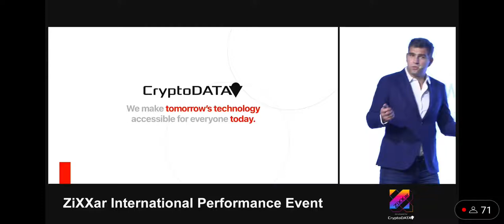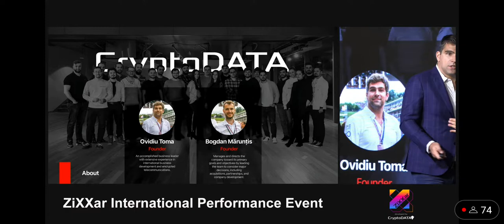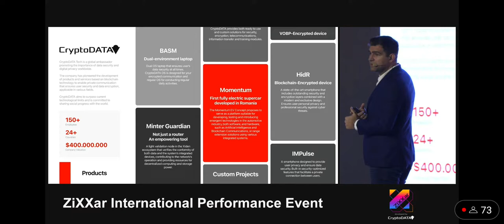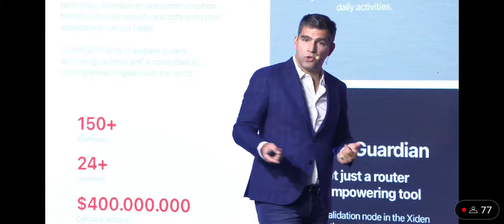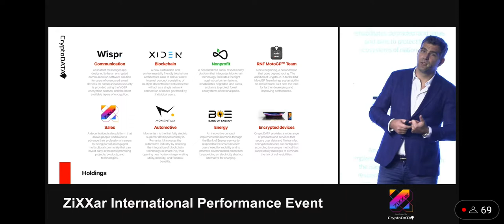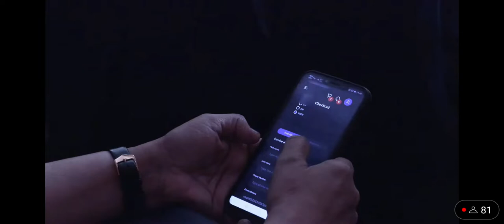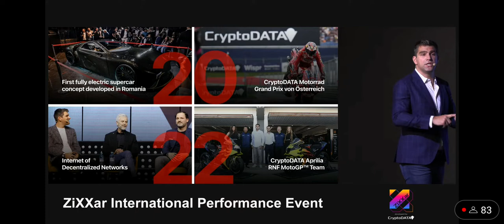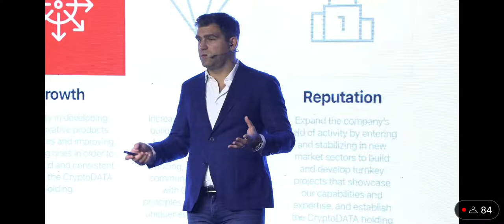Zixxar Xiden Cryptodata profile explained by our CEO of Cryptodata OVIDIU TOMA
Our CEO OVIDIU TOMA explains about Cryptodata Technology and Xiden Blockchain and Zixxar Opportunity. Xiden is a  Internet of Decentralized Networks An open-source system that will provide a secure and permanent internet connection for worldwide users regardless of their location or device.

The Biggest Earning Opportunity in the World.

ALL INDIA PROMOTOR :
NAVIN BHASME
NAGPUR OFFICE : HIRAI VIHAR, 4th Floor, Manewada Ring Road, Near Tapasya Vidhyalaya,
Opp. Go Gas Petrol Pump,Nagpur, MH, INDIA.